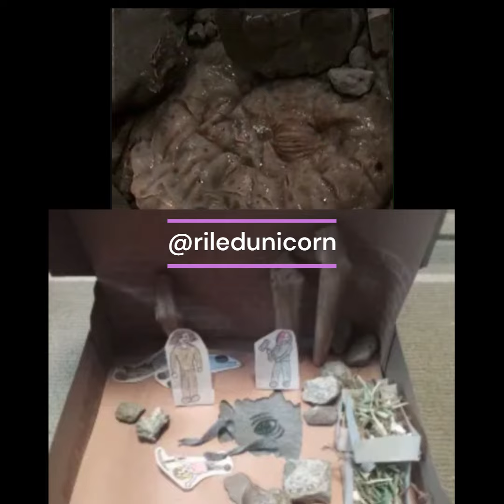Buffy Diorama Derby Winner Announcement!!!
After weeks of deliberation, Melanie and Sean have selected the winner of the Diorama Derby Contest! Check out our top 3 entries, alongside the corresponding Buffy clips, and who we picked as the winner.